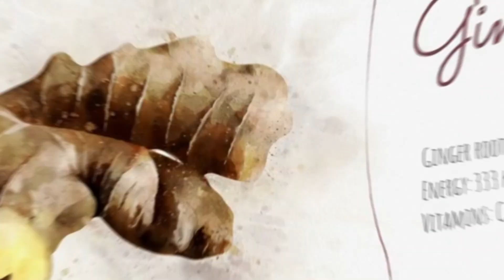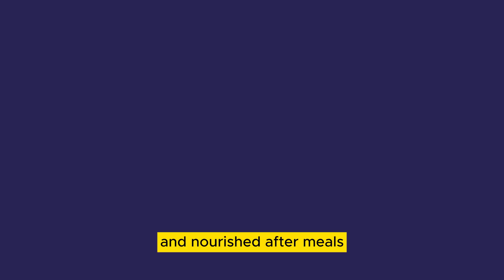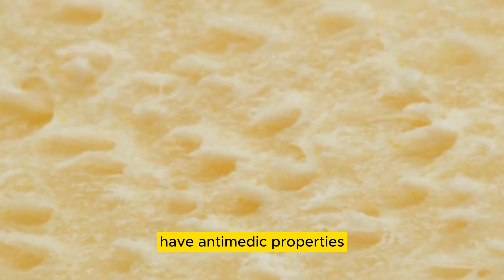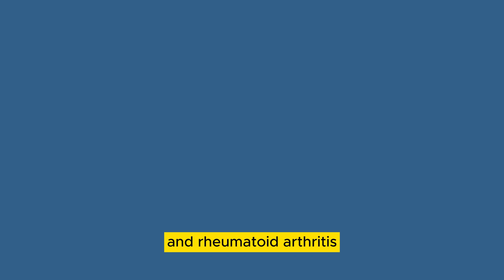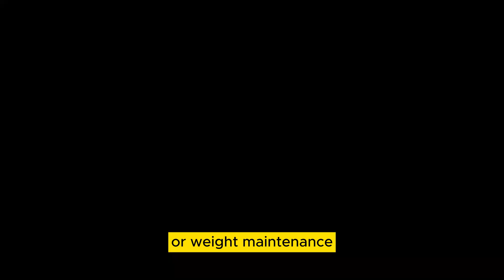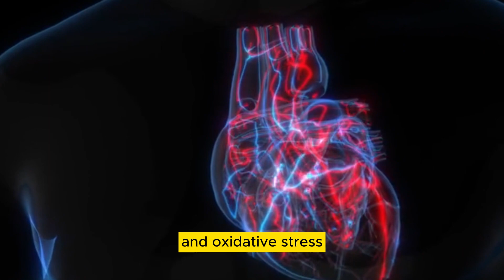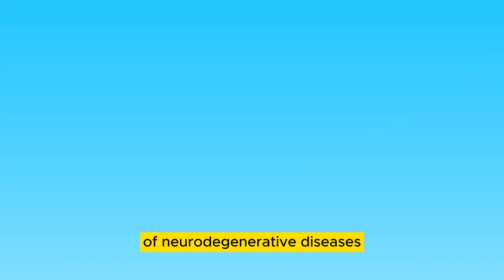Unveiling the Health Benefits of Ginger: Nature's Secret Super root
Unveiling the Health Benefits of Ginger: Nature's Secret Superroot

Description:

Prepare to discover the incredible potential hidden within one of nature's most potent superfoods – ginger! In this enlightening YouTube video, we delve deep into the remarkable health benefits that ginger offers, unlocking the secrets of this aromatic root that has been cherished for centuries.

🌱 Ancient Wisdom, Modern Science: Journey through time as we bridge the gap between ancient traditional uses and modern scientific research, uncovering the treasure trove of wellness benefits that ginger has to offer.

🌟 Digestive Dynamo: Explore how ginger acts as a natural digestive aid, soothing stomach discomfort, and alleviating issues like indigestion, bloating, and nausea. Learn how this remarkable root keeps your digestive system running smoothly.

🔥 Inflammation Buster: Dive into the anti-inflammatory properties of ginger that have caught the attention of researchers. We explore how ginger's active compounds can help combat chronic inflammation, potentially benefiting various health conditions.

🌡 Immune-Boosting Elixir: Discover how ginger's immune-boosting properties can help fortify your body's defense mechanisms. Learn how including ginger in your diet can contribute to better resilience against illnesses.

💡 Brain and Mood Support: Explore the fascinating potential of ginger to positively impact cognitive function and mood. We delve into studies that highlight ginger's role in promoting brain health and reducing stress.

💪 Athletic Performance: Uncover how ginger can be a natural ally for athletes and active individuals. We discuss its potential to aid in muscle recovery, reduce exercise-induced muscle soreness, and enhance physical performance.

🍽️ Culinary Versatility: Learn creative ways to incorporate ginger into your diet, from tantalizing dishes to soothing teas and refreshing beverages. We share versatile recipes that allow you to savor ginger's benefits while enjoying delightful flavors.

🌐 Holistic Well-Being: Discover how ginger isn't just a spice – it's a holistic wellness ally that offers a multitude of potential benefits for your body, mind, and overall vitality.

Join us as we unlock the mysteries of ginger's health-promoting properties, revealing the vast array of benefits that make this humble root an invaluable addition to your well-rounded, health-conscious lifestyle.